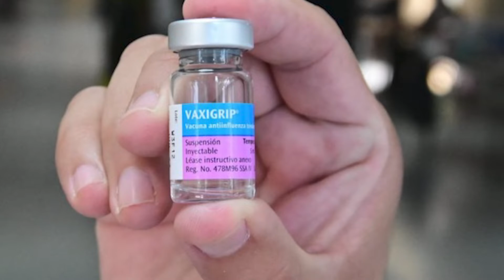Secretaría de Salud ha aplicado más de 40 mil dosis de vacuna contra la influencia estacional